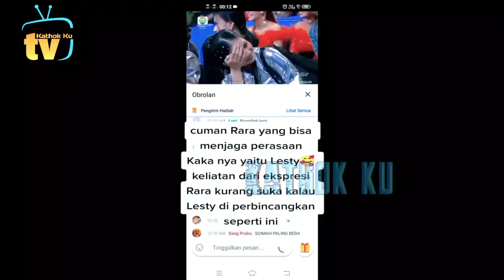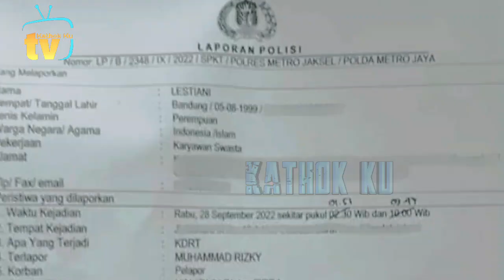Karma TELAK❗️ Hari Putri TERBELALAK, Lesti Pemenang Juri DA5❓️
Jangan Lupa: _
Thankz!!..